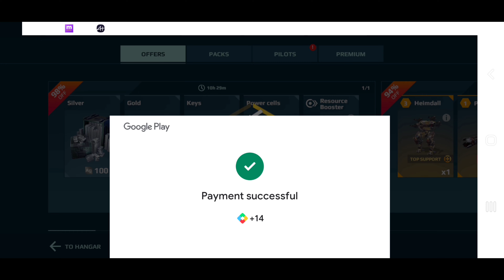Let's Waste Money 💰 🤑 | War Robots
☆𝐆𝐨𝐚𝐥𝐬

☆TrueBlueWR☆yt

WAR ROBOTS IS FREE TO DOWNLOAD